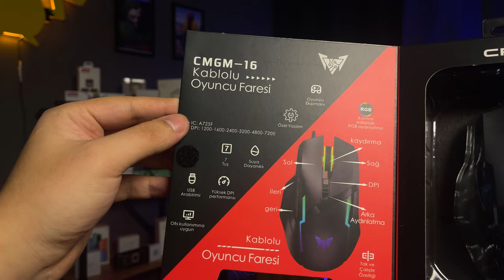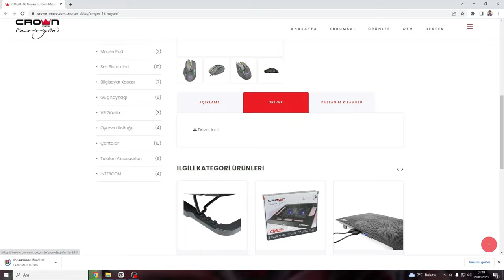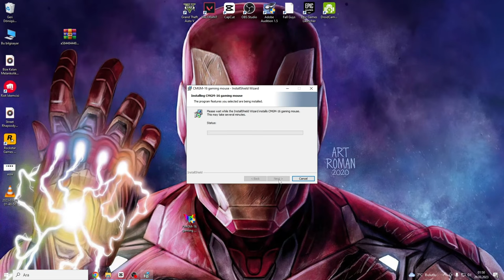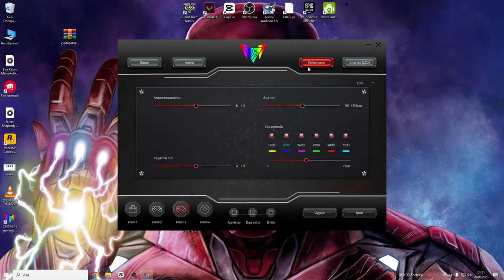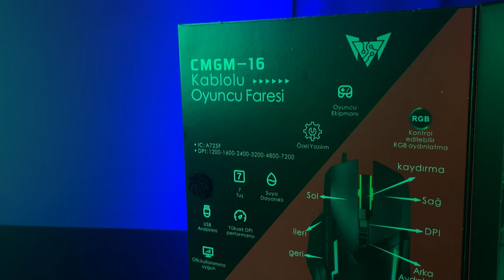MAKROLU 7200 DPİ SAHİP OYUNCU MOUSE Crown Micro CMGM-16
Crown Micro markasının cmgm 16 model makrolu oyuncu mouse incelemesini gerçekleştirdim 7200 dpi sahip 7 tuşa makro ataması yapılabilen oyuncu mouse